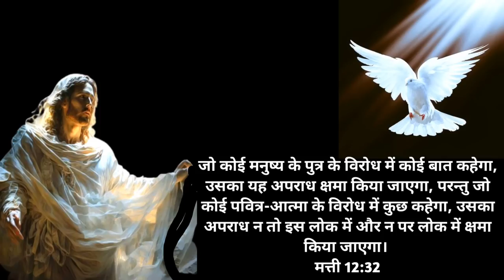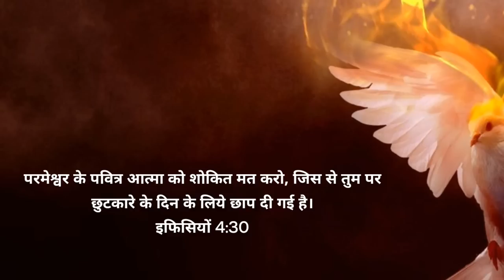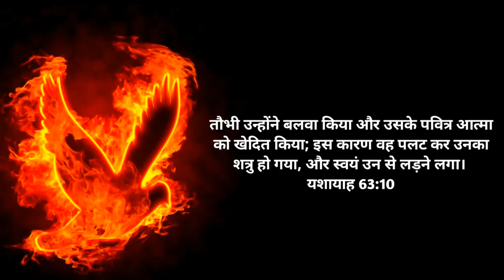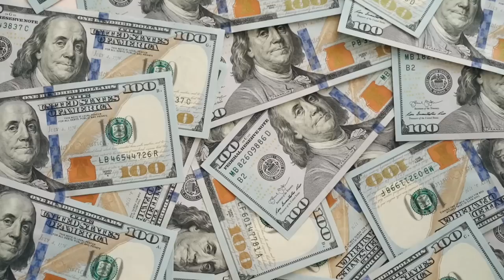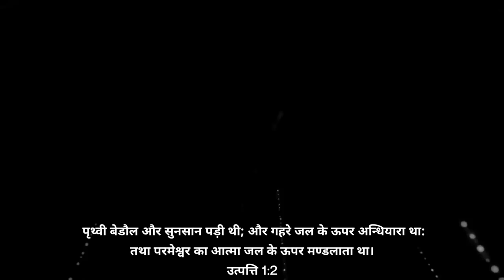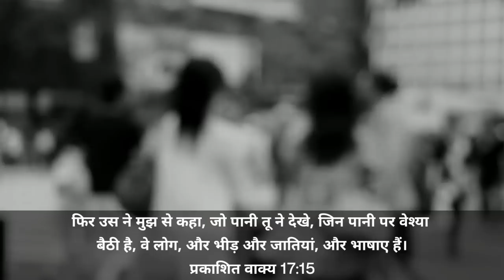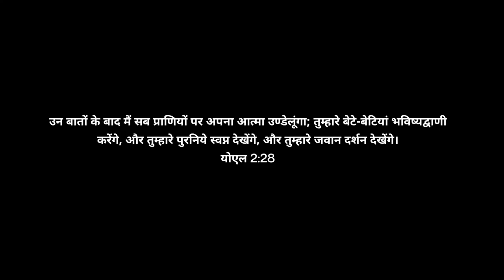Ep-80 पवित्र आत्मा की पहली SILENT भविष्यवाणी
About video- Pavitr aatma ko lekar aaj kal log sach mai bahut khilwaad karte hai. or hum bas itna batana chahate hai ki pavitr aatma kaise kaam karta hai humare jivan mai. aap shuru se pavitr aatma ke baare mai sikhoge to aap khud samjh jaoge ki wo kaam kaise karta hai. Kai logo ko bura bhi lagega kyuki explain karne ke liye example Dene padte hai.Pavitr aatma ke baare mai sab jaante hai lekin pavitr aatma ka Rahasy kya hai kab iski Prophecy hui ye Kam log jaante hai. or logo ko ye janna bahut jaruri hai

Holy spirit sermon
Holy spirit New Video
Holy spirit Hindi sermon
Holy spirit sermon by pastor Patrick francis
Pavitr aatma ka kya rahasy hai
Pavitr aatma per sandesh
Pavitr aatma ka log majaak kyu udaate hai
Pavitr aatma ki pahli Prophecy
Lord spirit on water
Lord spirit sermon
Deep water Prophecy
What is Deep water
Genesis 1 - 2
Lord spirit Hindi sermon
yahowa ka aatma
Hindi Bible sermon
पवित्र आत्मा का रहस्य
पवित्र आत्मा पर संदेश
पवित्र आत्मा की पहली भविष्यवाणी
पवित्र आत्मा का धोखे से भी न उड़ाए मजाक
यहोवा का आत्मा गहिरे जल पर मंडलाता था
गहरा जल क्या है
जल किस को दर्शाता है
Bible
Bible ke rahasy
Bible mai diye hai ye rahasy
बाइबल में दिए है ये रहस्य